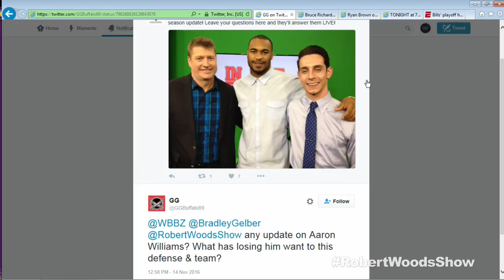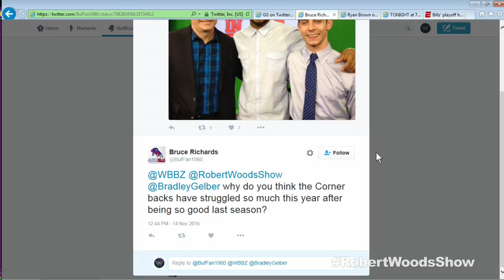Robert Woods Show 11-14-16